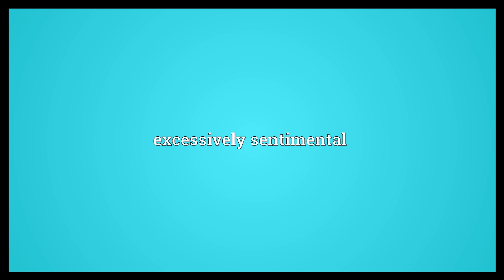Icky Meaning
Video shows what icky means. unpleasantly sticky; yucky; disgusting. excessively sentimental.  Icky Meaning. How to pronounce, definition audio dictionary. How to say icky. Powered by MaryTTS, Wiktionary